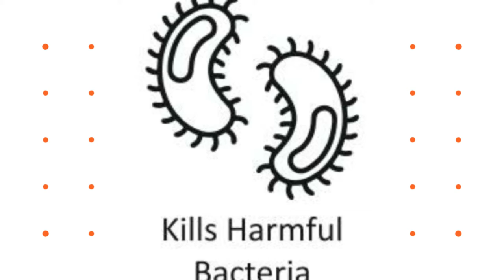Copper Water Bottle Health Benefits | Stay Disease Free With Amrit Pure Designer Copper Bottles.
We are sure water is a basic need in all walks of your life and you are direly searching for an alternative to cancer-causing plastic bottles! Glass bottles are classy but they break, Steel is good but it doesn't provide any health benefits. We are here to make your drinking water, Healthiest on Earth!

And that too, in Super-amazing and unique designs! We introduce,

AMRIT COPPER BOTTLES!

We manufacture Purest Copper Water Bottles in the most unique designs. Our bottles are heavy duty and made from 99% pure Copper.  We call our brand, Amrit (Elixir), because of the quality water attains, after meeting Copper. This water balances your stomach's acidic nature and gives you the following health benefits.

- Healthy skin
- Cellular Detox
- Immunity Boost
- Anti-inflammatory and Removes acidity
- Boosts brain
- Improves Heart health
- Fights Cancer.

We borrowed this beautiful knowledge from the Ancient Indian Ayurveda and created a unique product that, in itself, is a fashion statement, along with some jaw-dropping health benefits of copper. And with a mission to plant trees on every bottle we sell, we are on our goal to plant 10 lakh trees in the next 5 years.

We have entered the market and we will change the way people drink water.